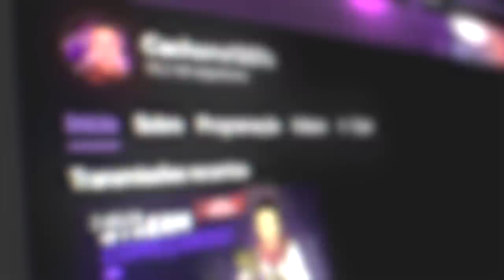O melhor REMAKE já feito para MIRAGE no CS:GO... (de_mirage2)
Descobri o melhor remake para a mirage no CS:GO! Parece até uma nova mirage...